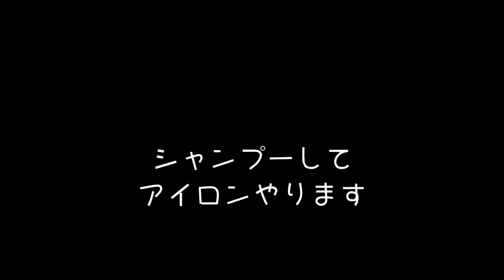【理容師カット動画】アイロンパーマの練習会に参加 埼玉県川越市理容室Sino for Men 代表 篠崎正